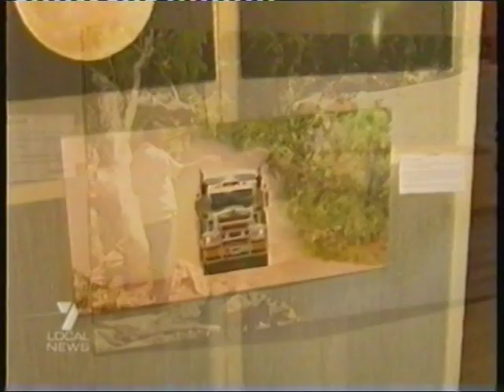Paul Fry's Cape York Photography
Here is my interview for my photo exhibition which was held at the Palmwoods
Memorial Hall on the Sunshine Coast,Queensland Australia.
My photography consists of Cattle-station Life and Wild Life in Cape York.
I have not yet established a website for my photography as I have only been into photography for only 2 years.
I a freelance photographer and will have not done a course on the subject,but planning on doing so in 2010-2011.
I have a long way to go and yet a lot to learn!
Anyway take care Paul Fry